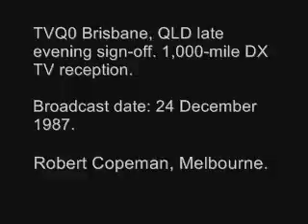TVQ0 Brisbane TV Sign-off 1987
TVQ0 Brisbane sign-off received via 1,000-mile Sporadic E. Broadcast date: 24 Dec 1987. R. Copeman, Melbourne, VIC.